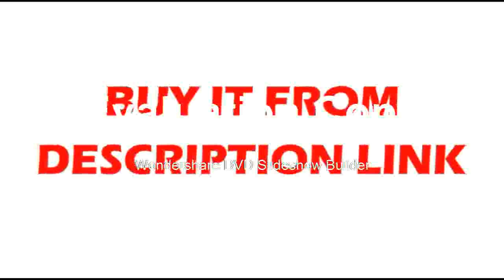Best 220lbs Electronic Refrigerant Charging Digital Weight Scale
Product On Aliexpress

Brand Name:WEIHENGDisplay Type:As ShownSize:As ShownAccuracy:As ShownModel Number:As ShownPower Supply:As Shown